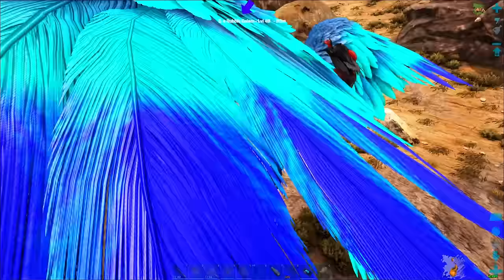These ARTIFACTS Took Soul of My Silverback! - Scorched Earth Episode 15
Bisecthosting offers high-quality services at an affordable price! it has a unique system, which administers game servers and hosted applications dynamically and automatically.

- PC Specifications!

- CPU : AMD 7000 Series Ryzen 7 7700x
- RAM: Corsair RAM 32GB Kit ( 2X16GB ) DDR5
- Motherboard: MSI PRO A620M-E Motherboard Gen 4
- GPU: Gigabyte 1660 Super 6GB OC Edition Twin Fan
- Power Supply: Cooler Master MWE 750 Bronze V2
- Monitor: Acer 59.94 cm (23.6 inch) FHD 165Hz Gaming Monitor